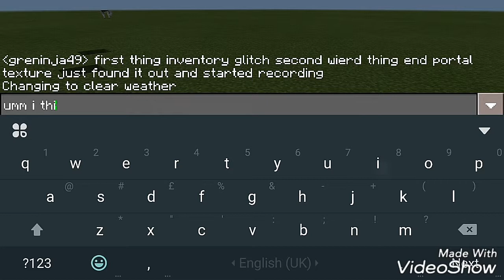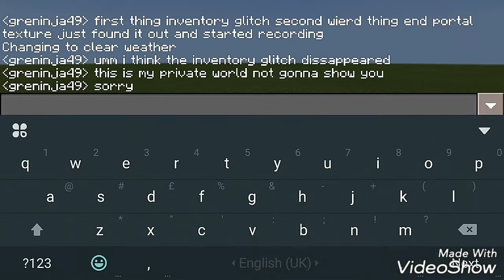End portal block??? | minecraft glitches | mcpe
Hi guys quick video just found it out there's an end portal block its just a random found don't actually know if it was supposed to be there
 Invite to Minecraft Amino New Version Here’s an invite to my community - Minecraft Amino New Version:

Woa i just created an mc community be sure to be there